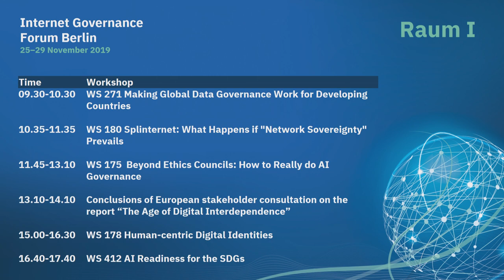IGF 2019 - Day 3 - Raum I - WS175 - Beyond Ethics Councils: How to really do AI governance